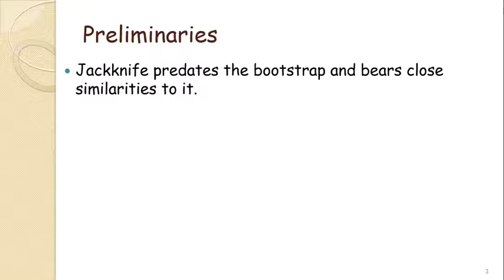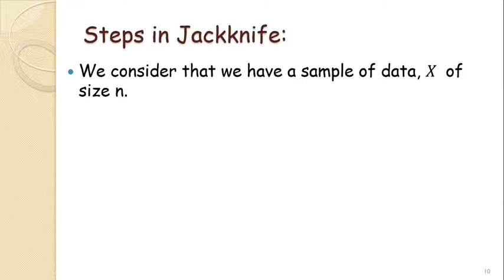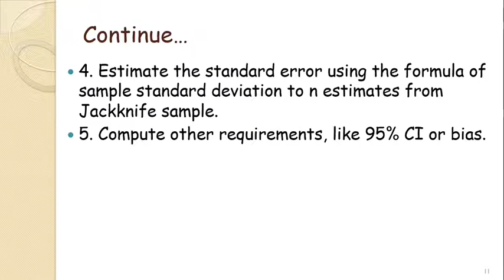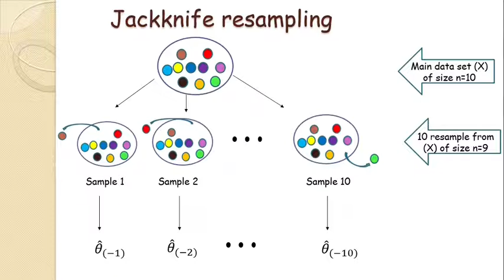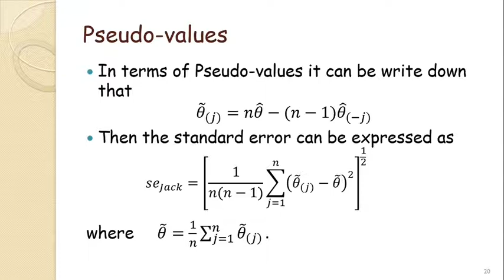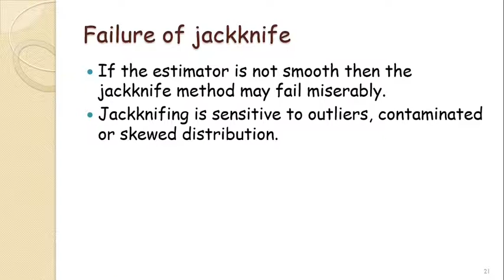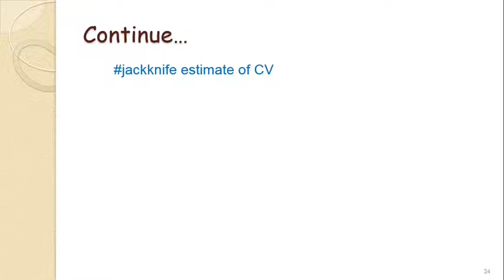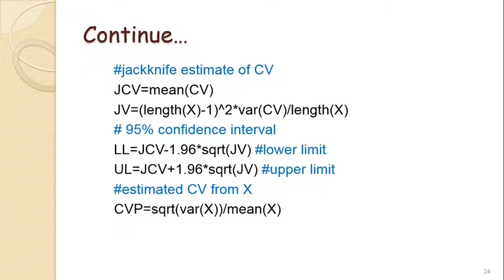Jackknife estimation of parameters, SE, CI and bias with R codes || In Bengali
Jackknife resampling and Jackknife estimation of parameters, standard error, confidence interval and bias have been described here. An example has been discussed with R codes, too.

This lecture has been prepared for students at University level in Bangladesh, although it is available to the everyone everywhere for free.